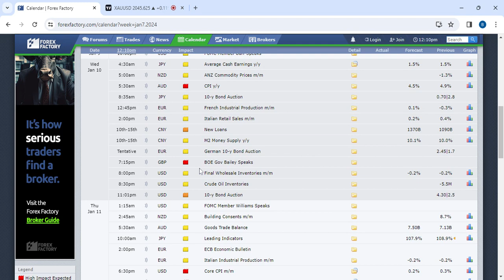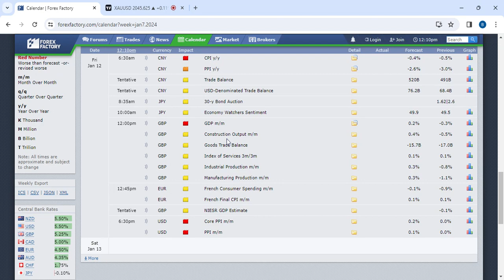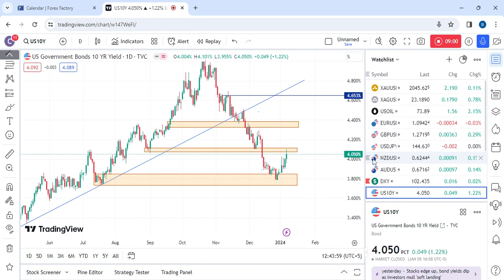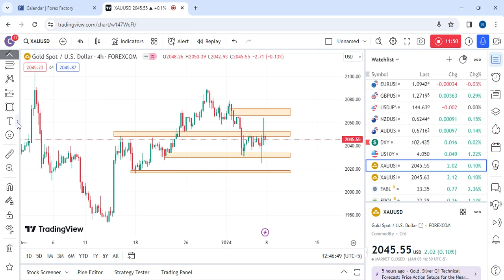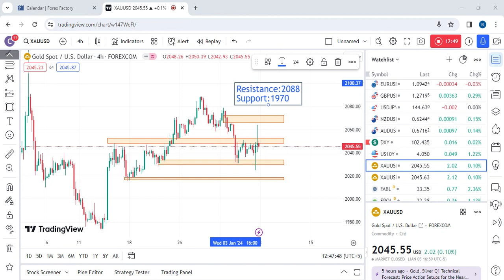Gold First weekly Analysis of 2024 | 08 to 12 Jan | Technical & Fundamentals Forecast of XAUUSD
(The icmarkets is not intended for residents or person in any country or jurisdiction where such distribution or use would be contrary to local law or regulation.)